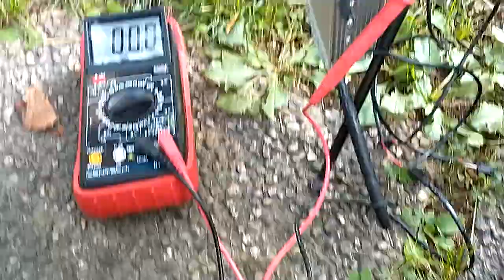Voilamart 1000W Rear Hub Ebike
Part 2, essentially - a Follow-up to the "Hall Sensor Diagnosis Video".
The problem was a chafed motor wire harness, it was rubbing against the edge of the brake disc, and almost completely cut through the green Hall Sensor Wire.